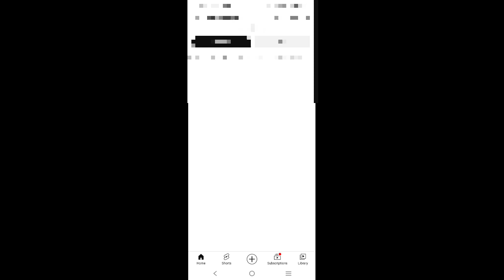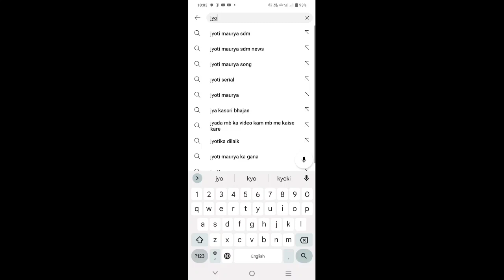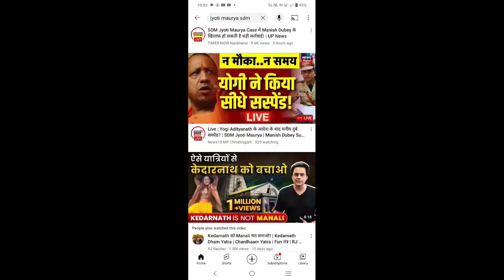आलोक ज्योति मोर्या SDMका निधन true or false । Jyoti morya sdm news ! Mr science lover